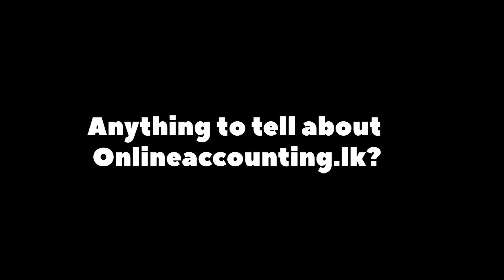O/L එක A සාමාර්ථයක සිට AAT සමඟ A/L දිවයිනේම 25 වැනියා | AAT with onlineaccounting.lk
🥇හරියට AAT ඉගෙන ගෙන මුළු ජීවිතයම වෙනස් කරගත් අපේ විශිෂ්ඨ ශිෂ්‍යයාගේ කතාව

O/L - A 1, B 4, C3, S1 ඉඳලා A/L දිවයිනේම 25 වැනියා වෙන්න පුළුවන්ද? ඔව් පුළුවන්.

AAT වලින් හරියටම උසස් පෙළට පන්නරය ලබාගන්න එකතුවන්න ආසියාවේ ගුණාත්මකම වෘත්තීය අධ්‍යාපන ආයතනය onlineaccounting.lk සමඟ ❤

ඔබට සිතාගන්නට බැරි විදියට ඔබගේ ප්‍රතිඵල වෙනස් වනු ඇත 😍

විමසීම් - 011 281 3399 | 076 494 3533